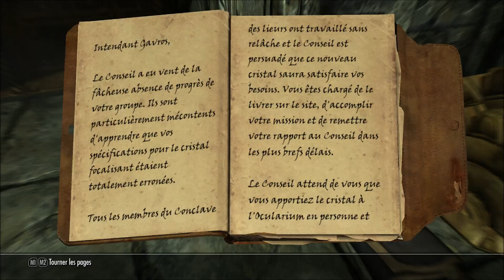Les exploits d'un chat noir solitaire dans un monde dangereux - Episode 133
L'histoire d'un chat noir, perdu sur un monde inconnu. Il va devoir pour survivre affronter les pires dangers, explorer des endroits méconnus. Se battre est son unique solution ...

Musique du générique : Knight Rider (2008)